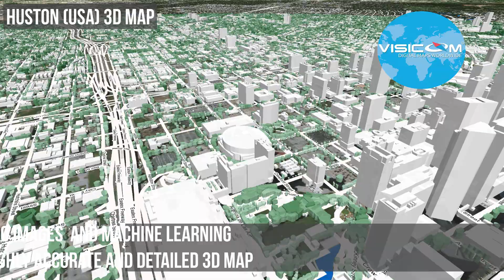USA Huston 3D Model